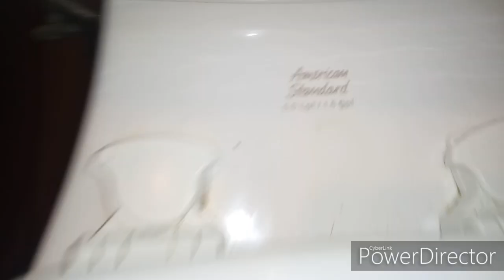55: AS & Crane Toilets - New City Church Men's & Women's Restrooms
[Description]
Fixtures:
1 1997 American Standard Hydra Toilet [Men's Restroom]
1 1990's Crane Atlas Toilet [Women's Restroom]